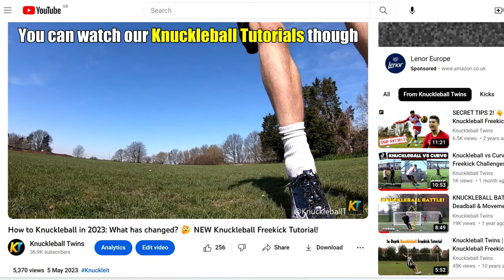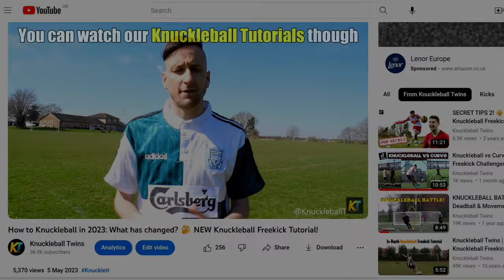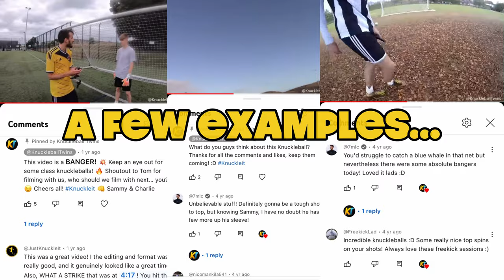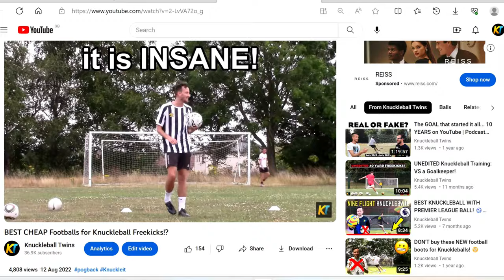The F2 Goalkeeper vs INSANE Knuckleballs! 🤯 CRAZY Freekick Goals & Saves! 🔥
🔥 F2 Freestylers Goalkeeper vs INSANE Knuckleball Freekicks! 🔥 CRAZY Deadball / Movement / Dip / Top Spin Freekick Goals and Saves in this Challenge / Battle video! 🤯

Chapters 📖

0:00 - 0:11 HEEEE'S BAAAACK!
00:11 - 0:51 F2 Intro
0:51 - 1:28 Prep/Set Up
1:28 - 2:09 First Freekick Round
2:09 - 2:53 DEADBALL BANGER!
2:53 - 3:24 Knuckleball Efforts
3:24 - 3:54 Goalkeeper First Thoughts...
3:54 - 4:08 Knuckleball Experiment Video...
4:08 - 4:45 Knuckleballs
4:45 - 5:23 NIKE FLIGHT BANGER!
5:23 - 6:51 Knuckleball Freekicks
6:51 - 7:56 New Freekick Angle/Distance
7:56 - 9:25 Freekicks vs Wall & Goalkeeper
9:25 - 9:47 Messi's Phone Call
9:47 - 10:06 Knuckleball Tutorial
10:06 - 10:54 More Freekicks vs Wall & Keeper
10:54 - 11:16 Charlie & Insta
11:16 - 11:47 New Angle/Distance & Ridiculous Deadball!
11:47 - 12:28 "That only happens when you're here"
12:28 - 13:07 Hat-Trick Save!
13:07 - 13:27 Last Few Knuckleballs
13:27 - 14:24 Top Comments & GoPro BATTERED!
14:24 - 14:48 End of Sesh
14:48 - 16:19 Outro & FK Sesh Highlights

Cheers Everyone! Knuckleit 👊

THUMBNAILS

MUSIC

BANNER/LOGO